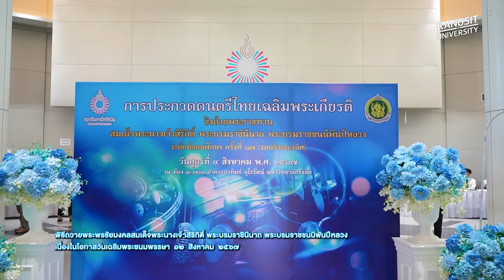พิธีถวายพระพรชัยมงคลสมเด็จพระนางเจ้าสิริกิติ์ พระบรมราชินีนาถ พระบรมราชชนนีพันปีหลวง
มหาวิทยาลัยรังสิต จัดพิธีถวายพระพรชัยมงคลสมเด็จพระนางเจ้าสิริกิติ์ พระบรมราชินีนาถ พระบรมราชชนนีพันปีหลวง

เนื่องในโอกาสวันเฉลิมพระชนมพรรษา ๑๒ สิงหาคม ๒๕๖๗
ณ ห้องประชุม ๑-๓๐๑ อาคารอาทิตย์ อุไรรัตน์ (อาคาร ๑) มหาวิทยาลัยรังสิต